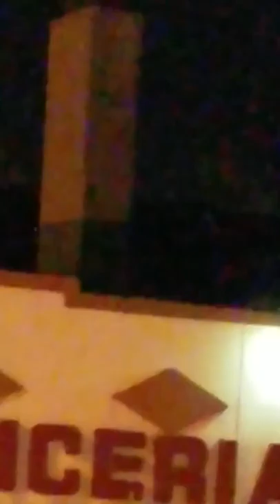Possible ufo sighting today at 12:03am in Milwaukee Wisconsin